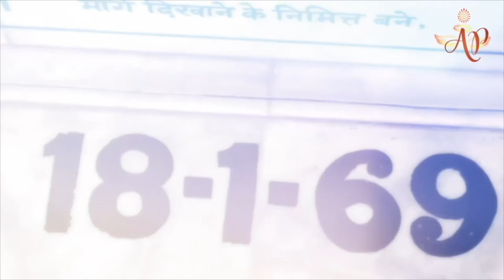Dil ki Duwayen - Baapdada